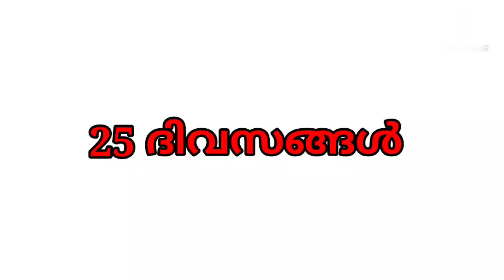Keralapsc, 10th level preliminary exam| Study Timetable |25 days challenge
Kerala PSC 10th level preliminary exam study time table, 25 days challenge for 10th preliminary exam

 25 ദിവസത്തിനുള്ളിൽ കേരള പി എസ് സി യുടെ 10th ലെവൽ പ്രിലിമിനറി എക്സാം നേടിയെടുക്കാം..  സ്റ്റഡി ടൈം ടേബിൾ